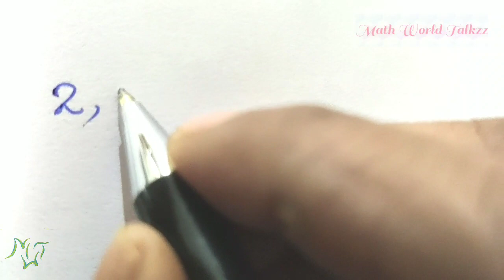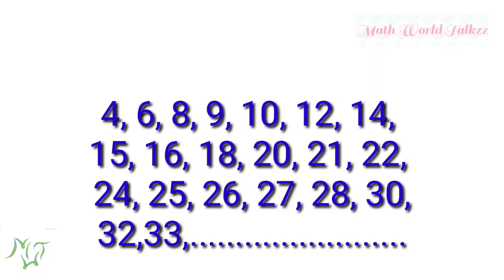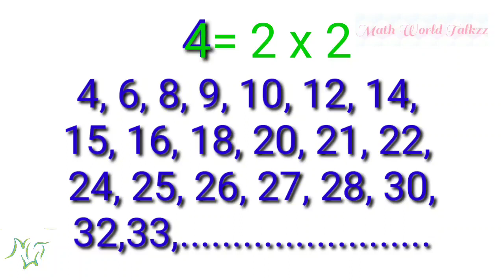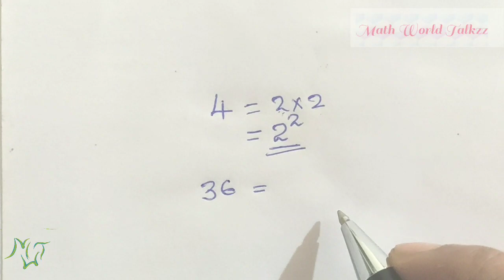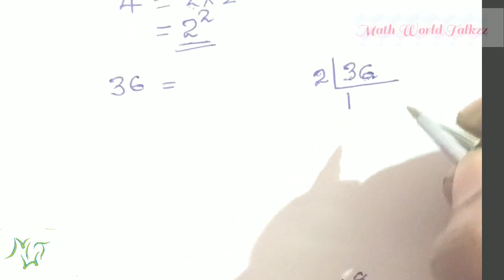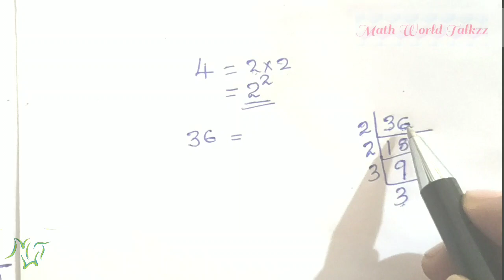Prime factorisation and Powers of Prime numbers|Math World Talkzz